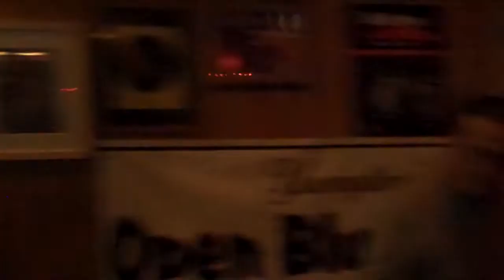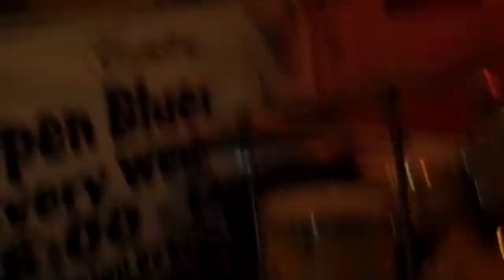Charlie Jones Band - Too High To Cry - Pt 1